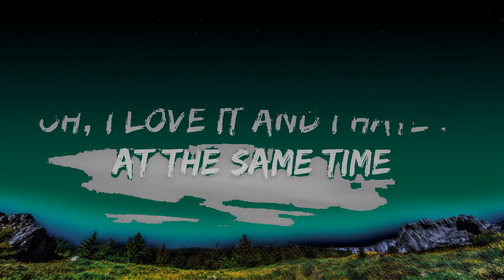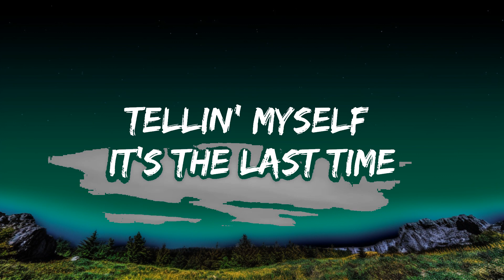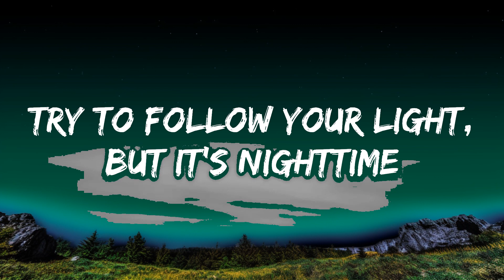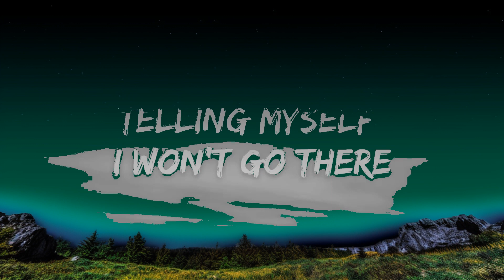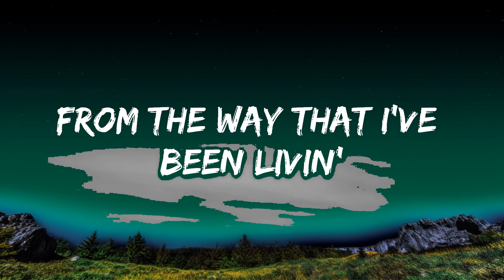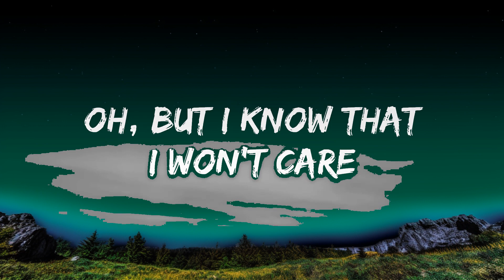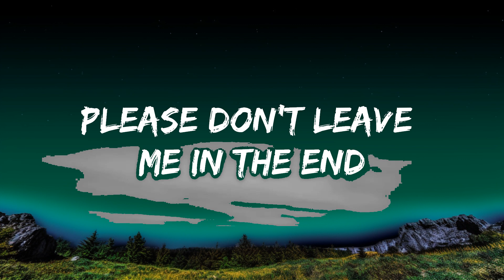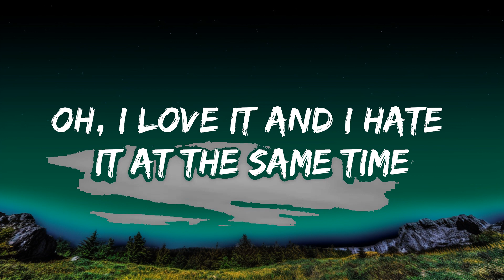David Kushner - Daylight (Lyrics) | The World Of Music